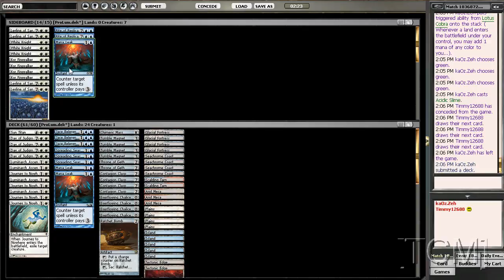[TCM]: Constructed - ProLum (Part 4 of 5)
This is a deck I created in one day. This is only meant to inspire you to start deckbuilding as it is not a "net deck." It is not meant to be very legitimate but more fun. See the intro of the first video in this series for more info.